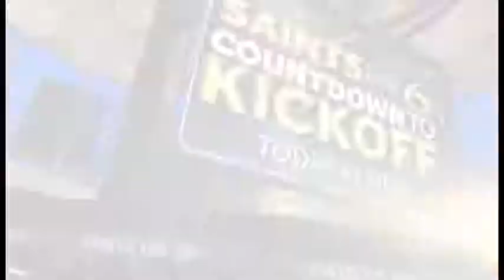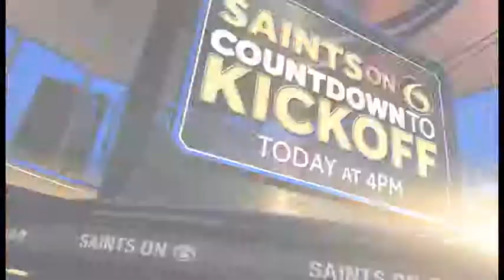Station Campaign: Get Ready